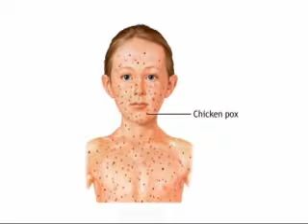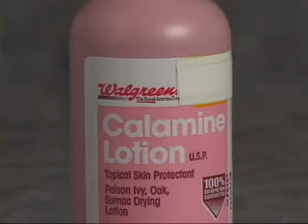Nursing Care of Children: Lympathic/Immune - Chicken Pox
Nursing care of children with chicken pox